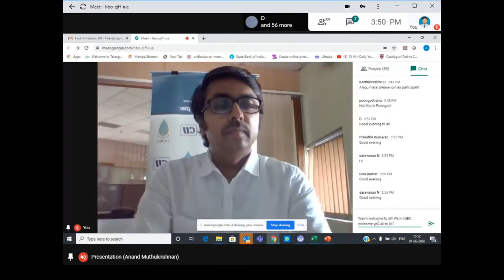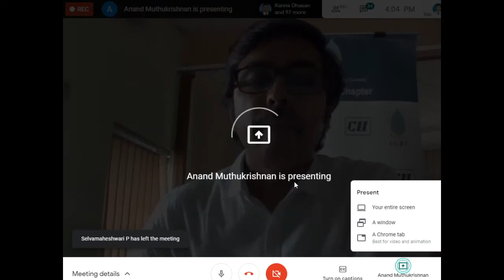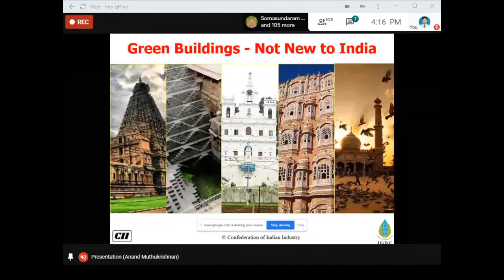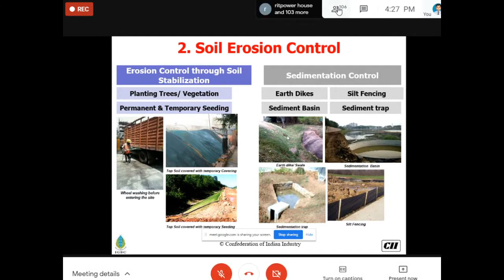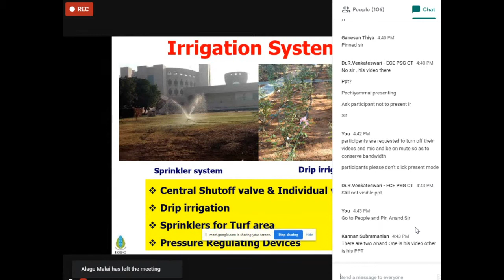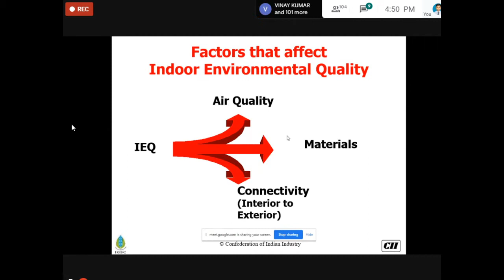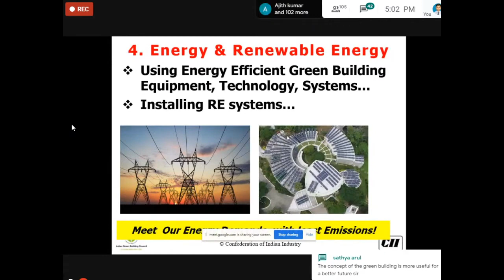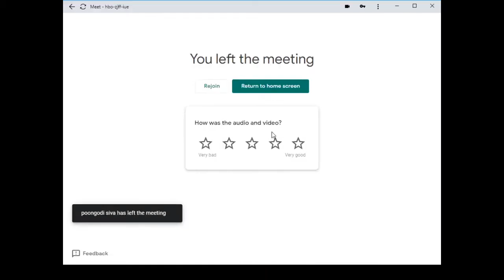Webinar on True Potential of Green Buildings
Webinar on True Potential of Green Buildings session by Mr. M.Anand, Principal Counsellor IGBC on June 1st, 2020